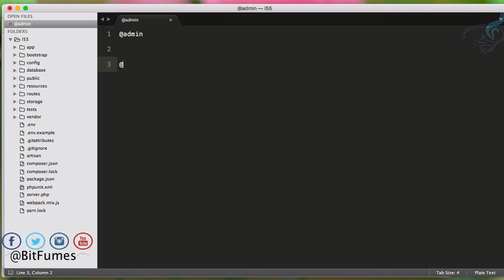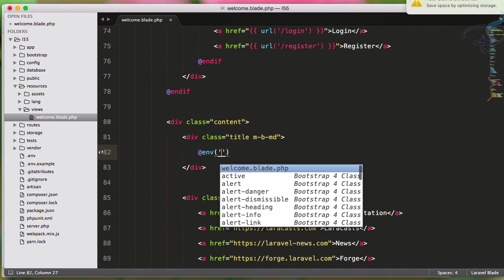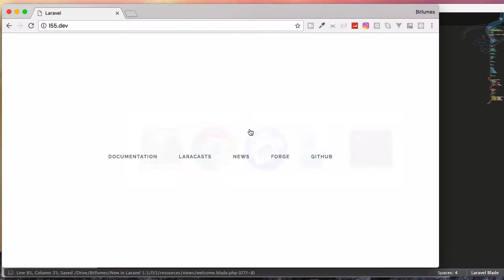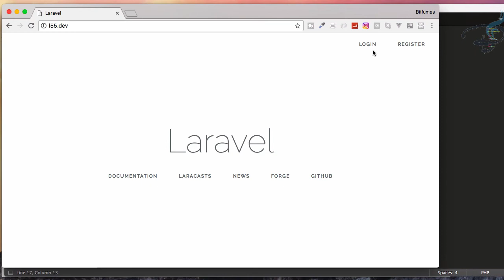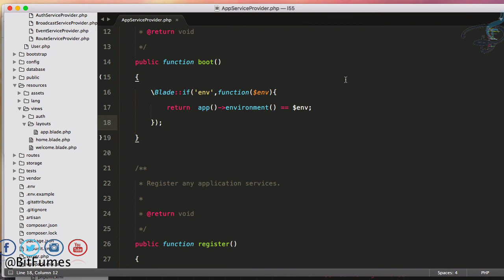Laravel 5.5 New Features - Blade If Directives #10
Laravel 5.5 New Features - Create your Own Blade "if" syntax

Get news about Laravel 5.5 here.

--- FOLLOW ME ---

--- QUESTIONS? ---